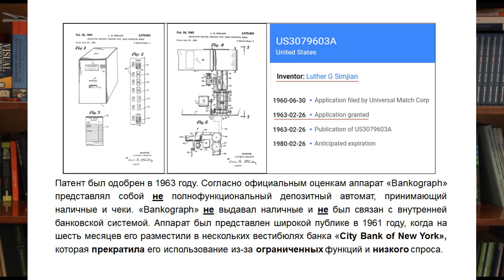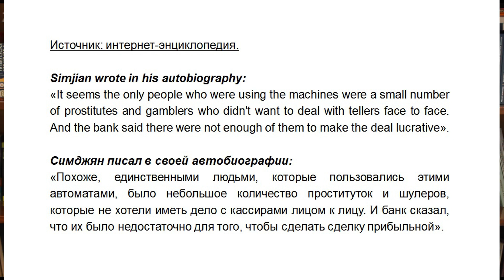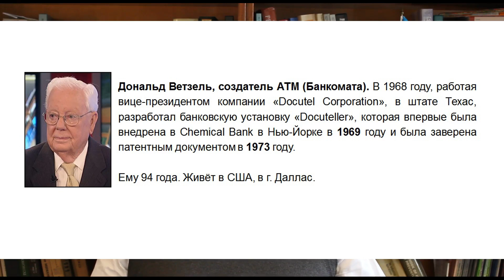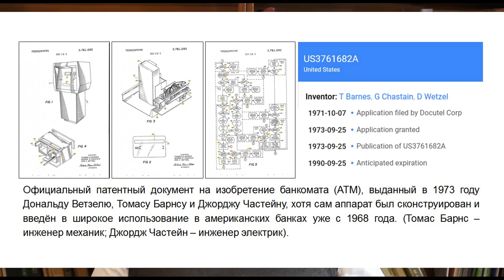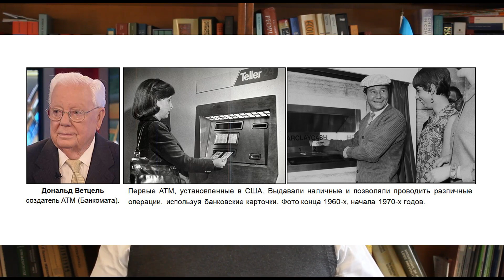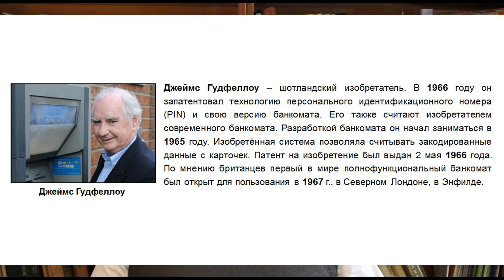Разоблачение мифа "армяне изобрели банкомат".